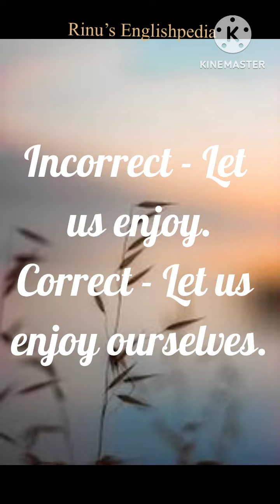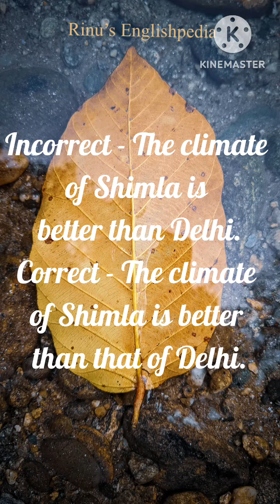Errors in the Use of Pronouns cbse vocabulary englishclass10 expression @Rinu’s Englishpedia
Errors happen unintentionally. English is second language for us Indians. All of us are learning the language and we are bound to err occasionally. But that's ok. Isn't it? However active knowledge of some common areas where we make mistakes will go a long way in helping to overcome them.
This video is a small effort on my part towards that end.
Links of other videos related to errors are posted below for your convenience